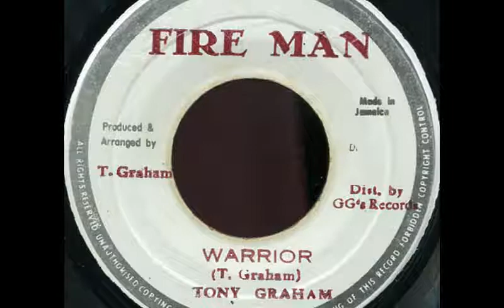Tony Graham - Warrior [1980]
Label:  Fire Man - 45 rpm
Arranger/Producer by: T. Graham